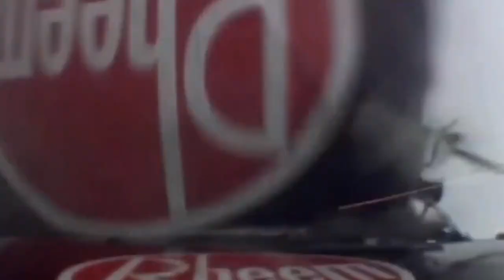NASCAR Crash Compilation #6 - Long Way Down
Inspired by CrashCarnageVids.

Song: “Long Way Down” by Conditions (I believe it's a cover of a Goo Goo Dolls song)